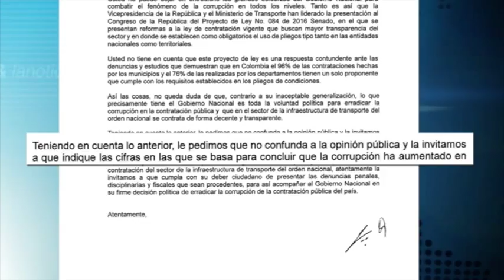Fuerte llamado del Gobierno a presidenta de la SCI,